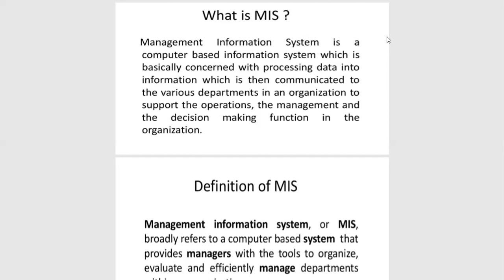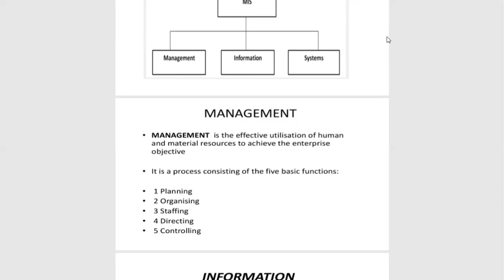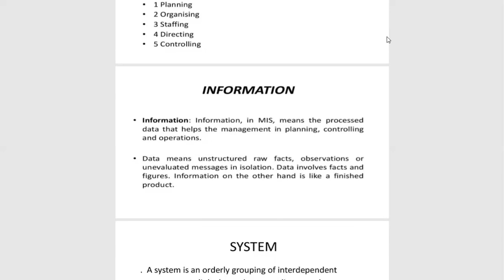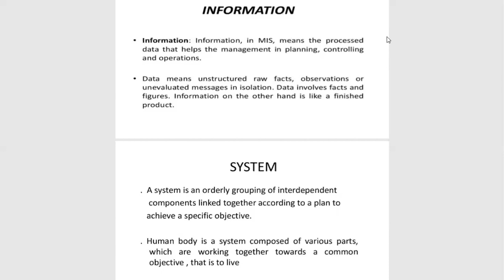Jayoti Vidyapeeth - Project Planning & construction management - MIS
Jv'n Swarnima
Discipline Civil Engineering
Project Planning & construction management
MIS
B.Tech IX Trimester